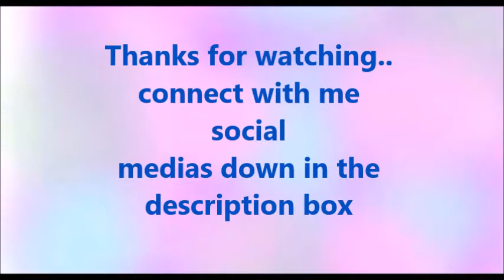How to| Slick Back Ponytail FT Beauty Forever... STEP BY STEP| Ziy Ziy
Heyy yall,  back with another videoo I hope you enjoy. Comment down video suggestions